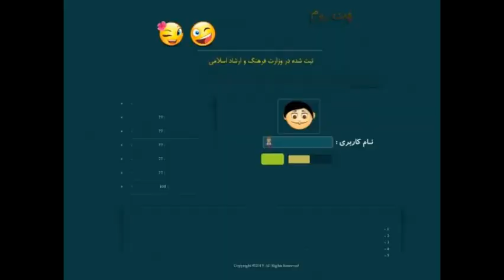معروف چت|من وتو چت رو سرچ کن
معروف چتروم,معروف چت,معروف چت روم,معروف چت فارسی,چت روم معروف ,چت معروف ,چت روم فارسی معروف ,معروف چت اصلی,